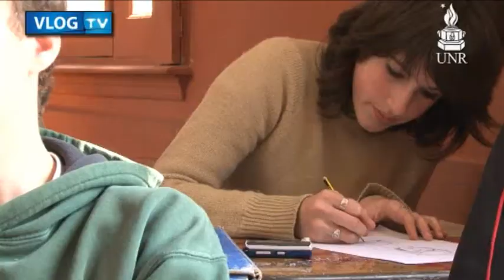104 años Instituto Politécnico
El Instituto Politécnico Superior "General San Martín" cumplió 104 años. Entrevista con Liliana Lagreca, Directora del IPS y con Ignacio Evangelista, alumno de la institución.